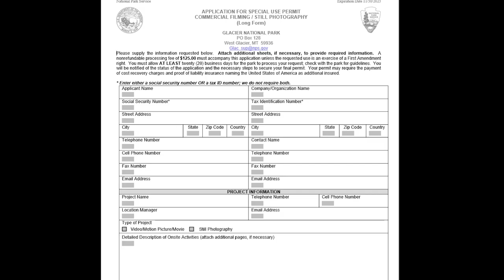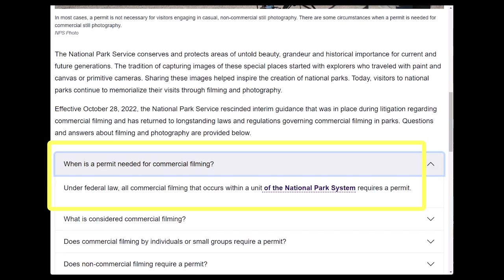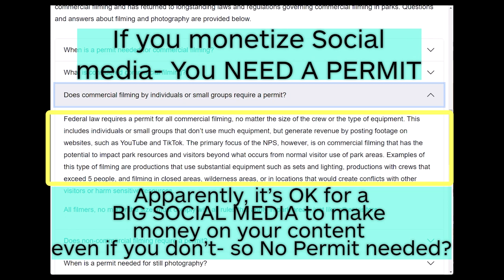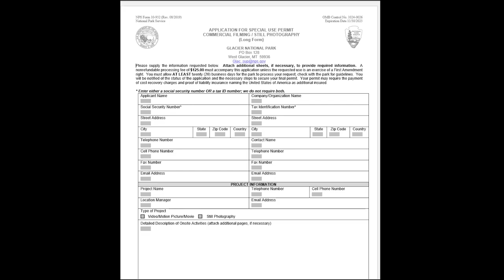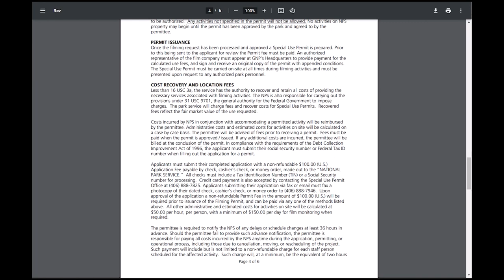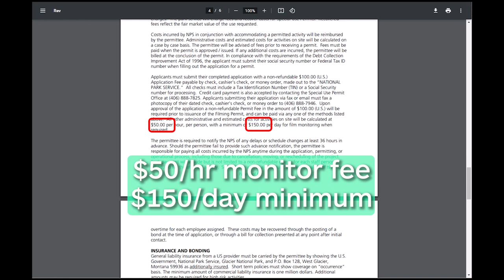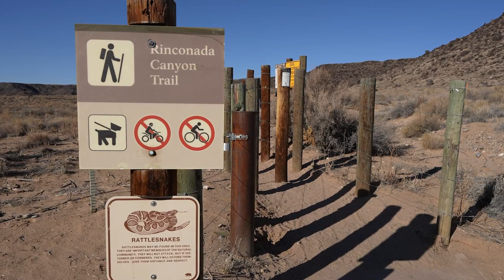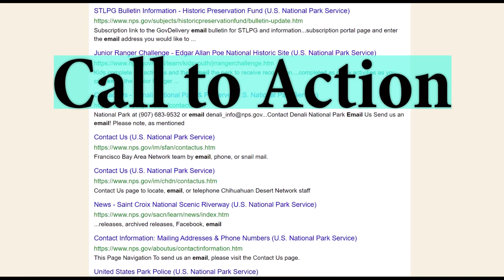Social Media in a National Park is now A Federal Offense- without a permit! Explained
The National Park Service won an appeal by 3-2 to require Filming Permits and Photo permits in all NPS properties when the Creator has a Monetized account. If it generates revenue it requires a permit. Social Media Companies generate revenue so does that mean every poster needs a Permit- COULD BE! It's a very poorly worded law that was written years before Social Media became a thing. The Law needs to change for this modern era so our kids are not prosecuted for a Federal Criminal Offense.

Jymn Meier
I have been doing a lot of modest research since we last chatted here on YT. I found this list of US Senators that serve on the National Park Subcommittee.

Sen. Angus S. King, Jr., I-Maine, Chair
Sen. Bernard Sanders I-Vermont
Sen. Martin Heinrich, D-New Mexico
Sen. Mazie K. Hirono, D-Hawaii
Sen. Mark Kelly, D-Arizona
Sen. Steve Daines, R-Montana, Ranking Member
Sen. Mike Lee, R-Utah
Sen. Lisa Murkowski, R-Alaska
Sen. John Hoeven, R-North Dakota
Sen. James Lankford, R-Oklahoma